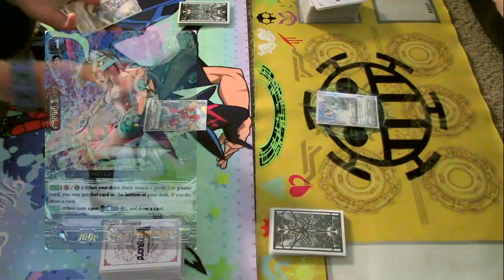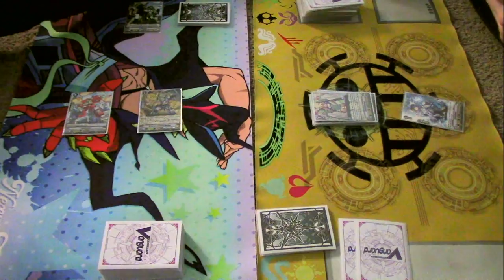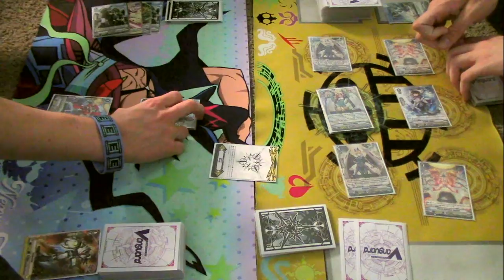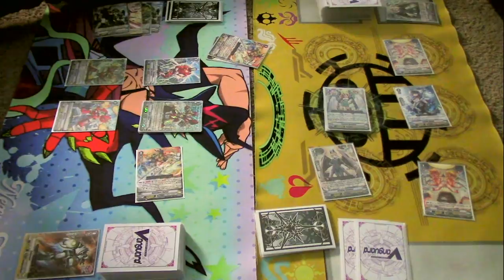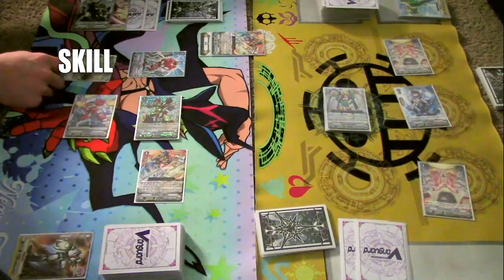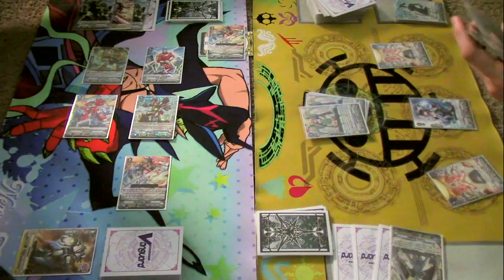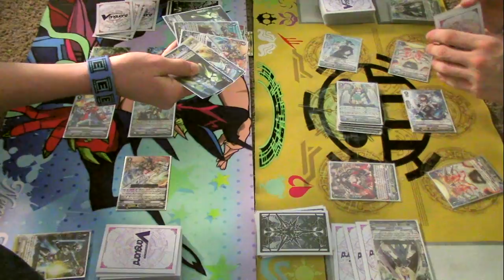GAME 3! Oracle Think Tank Vs. Nova Grappler | Standard | Cardfight!! Vanguard (V Series)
The final game between Gabe using Oracle Think Tank and Miles using Nova Grappler. Enjoy!